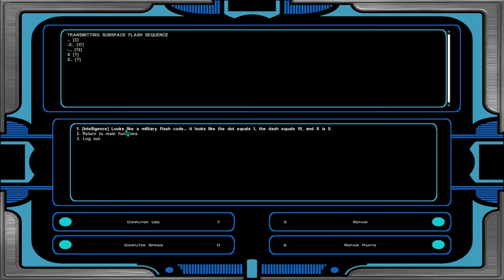Star Wars: KOTOR II #3 Boarding the Harbinger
yeet bois